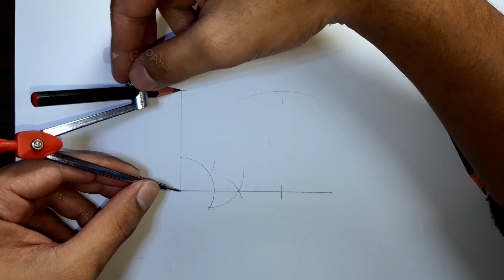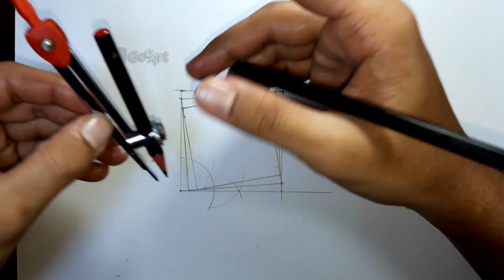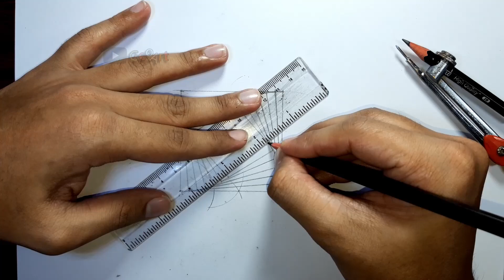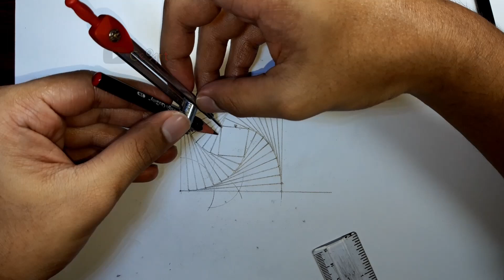Geometric Design: Triangle Inside Quadrilateral || Simple Geometric Art || How To Draw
Materials: White paper, compass, pencil, some colorful pen and a scale.